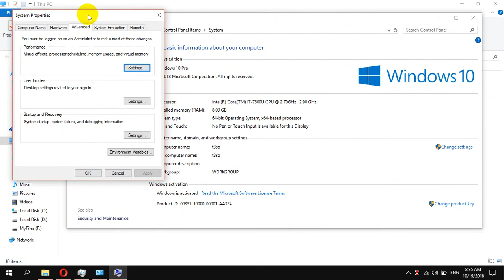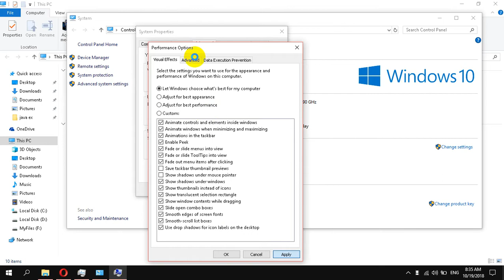How to Disable Visual Effects in Windows 10